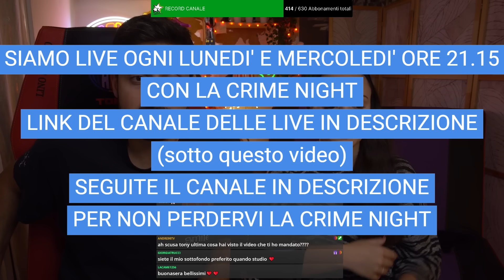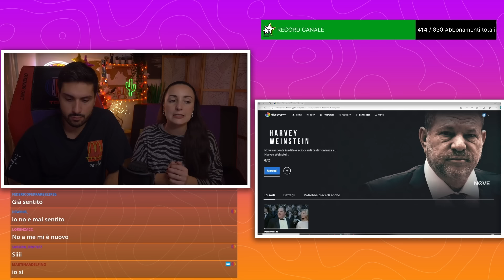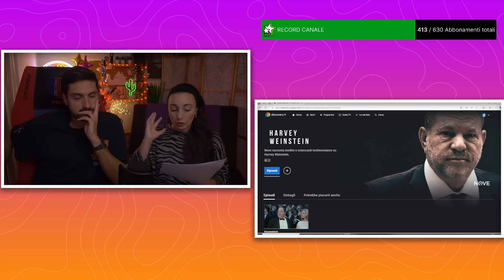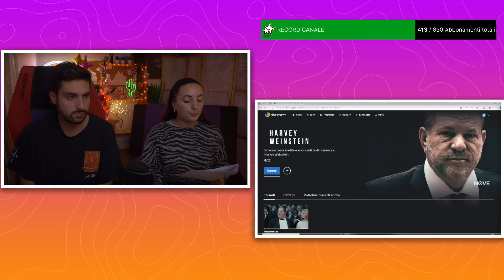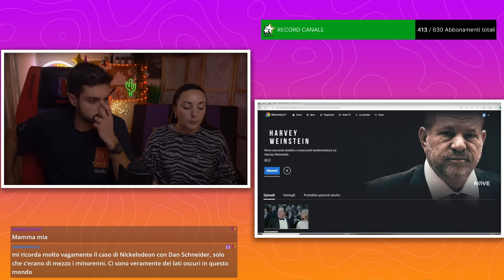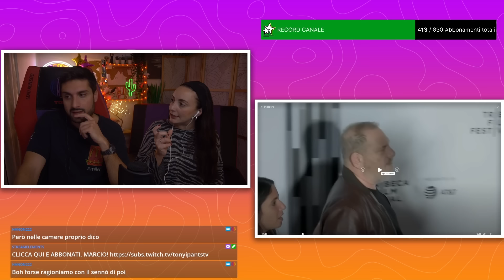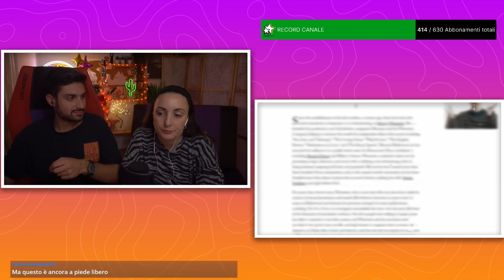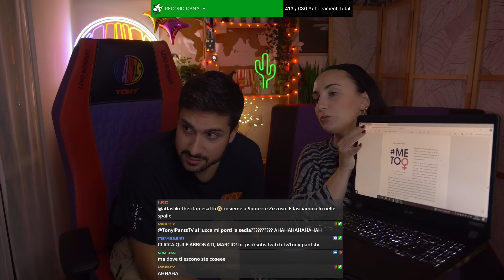LO SCANDALO HARVEY WEINSTEIN & IL MOVIMENTO METOO (LIVE INTEGRALE) | TONY IPANTS & JESUISIL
💜​ CRIME NIGHT LIVE: VI ASPETTIAMO OGNI LUNEDÌ E MERCOLEDÌ ALLE ORE 21.15 PER UN NUOVO CASO QUI

Ciao! ​💭​
Ecco la live integrale della nostra CrimeNight dedicata a uno degli scandali di Hollywood più noti al mondo: quello legato al personaggio di Harvey Weinstein.

Ricordiamo inoltre che non sussiste alcuna intenzione da parte nostra di sostituirci a esperti del settore: non siamo giornalisti d'inchiesta, criminologi, giudici o avvocati. Questi contenuti sono realizzati puramente a scopo di intrattenimento e di confronto, con la volontà di fornire informazioni il più possibile corrette e veritiere. Vi invitiamo dunque ad essere obiettivi ma soprattutto gentili e umani nei commenti sotto al video.

🔎𝘿𝙞 𝙘𝙤𝙨𝙖 𝙨𝙞 𝙥𝙖𝙧𝙡𝙖?
Il caso Harvey Weinstein è la rivelazione pubblica di molestie e aggressioni sessuali commesse da Harvey Weinstein, potente produttore cinematografico statunitense. Nell'ottobre del 2017, il New York Times riportò l'accusa di molestie sessuali, aggressioni sessuali e di violenza sessuale di una dozzina di donne da parte di Weinstein. In seguito a queste accuse, molte altre personalità femminili dell'industria cinematografica si fecero avanti.
Da questo scandalo nacque poi l'importante movimento di sensibilizzazione conosciuto come MeToo.

🖋️ 𝙍𝙚𝙛𝙚𝙧𝙚𝙣𝙘𝙚 𝙥𝙚𝙧 𝙡𝙖 𝙥𝙧𝙚𝙥𝙖𝙧𝙖𝙯𝙞𝙤𝙣𝙚 𝙙𝙚𝙡𝙡𝙖 𝙡𝙞𝙫𝙚
 • DOCUMENTARIO DISCOVERY+ "HARVEY WEINSTEIN: IL MOSTRO DI HOLLYWOOD":